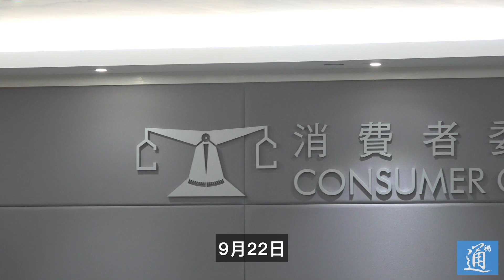黑客入侵消委會 勒索贖金近400萬港幣！